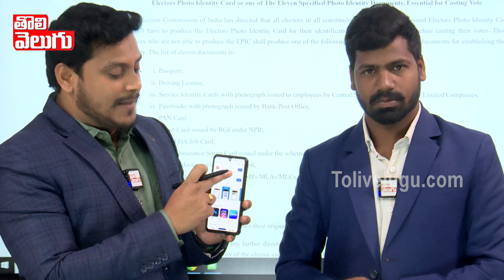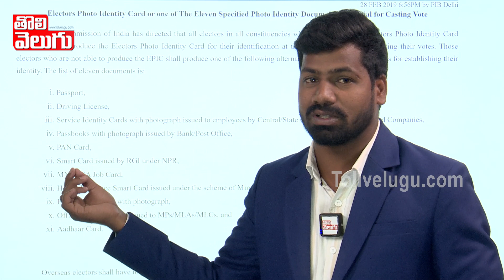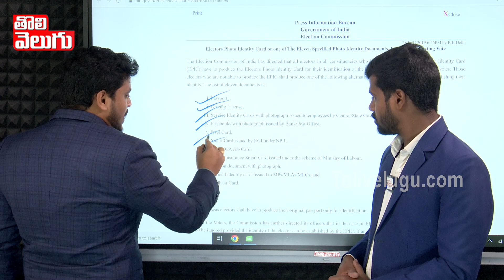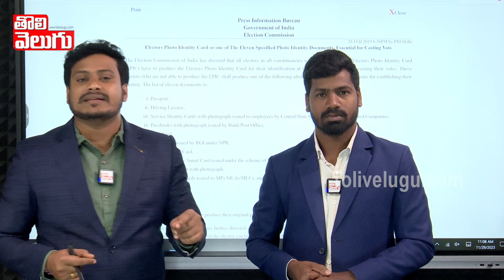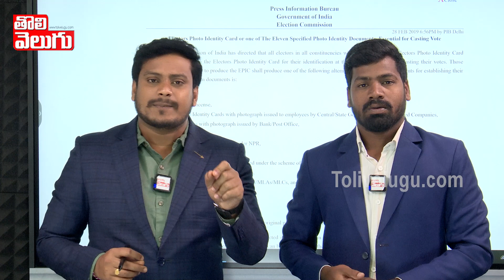ఓటర్ ఐడి లేకున్నా ఓటు వెయ్యచ్చు..| Telangana Elections 2023 | TS Election Commission | Tolivelugu TV